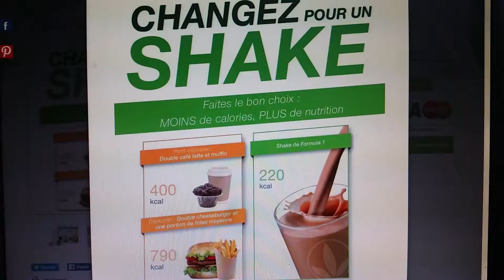Herbalife Verdun, Qc Ind Membre C . Arthur -perte de poids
VOYEZ A QUEL POINT VOUS VOUS SENTIREZ BIEN PENDANT L ESSAIE ET DONNEZ UN COUP DE POUCE A VOTRE OBJECTIF A LONG TERME!

J'ai aidé des centaines des centaines de personnes qu'ils ont perrdus entre 5-50 livres dans un espace a 3-4 mois...